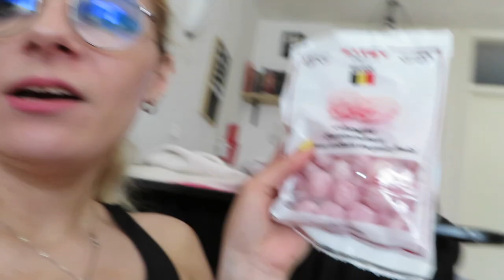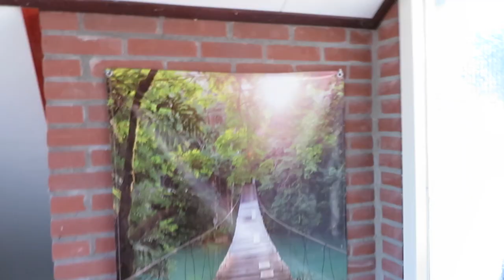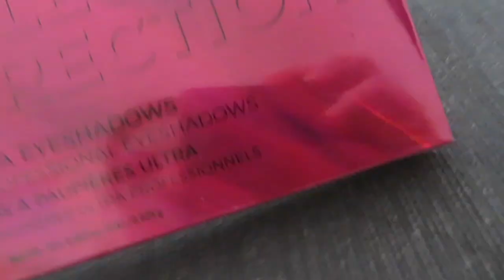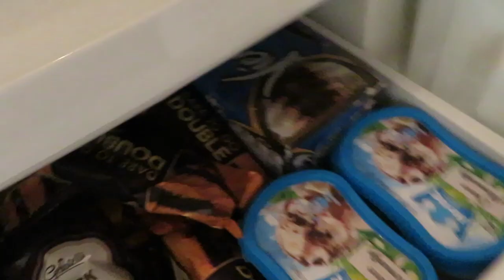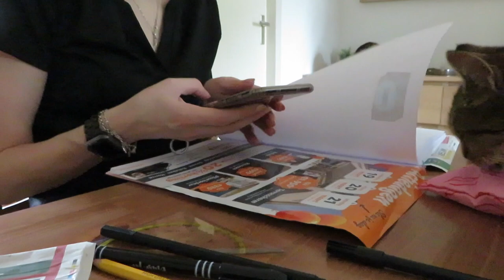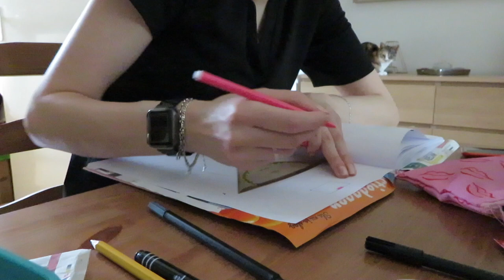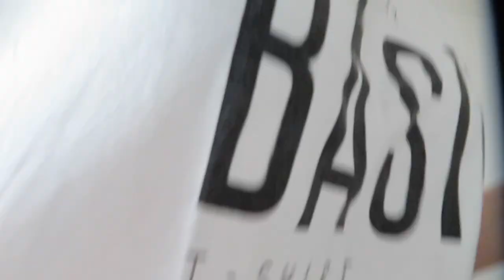Vlog 159 3 jaar vloggen en nieuwe strijkbout proberen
Ik vlog alweer 3 jaar en stond daar even bij stil en ik probeerde mijn nieuwe strijkbout uit.